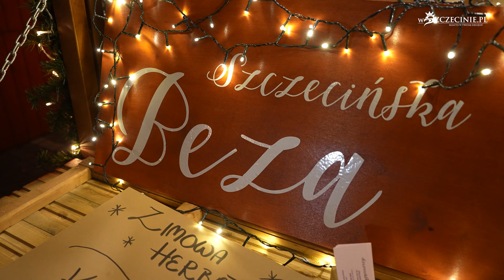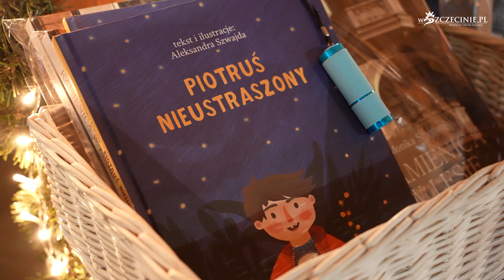Ruszył Szczeciński Jarmark Bożonarodzeniowy 2021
Jak zapowiadają organizatorzy wydarzenia, czyli spółka Żegluga Szczecińska Turystyka Wydarzenia, jarmark świąteczny jest w tym roku wyjątkowy. To nie tylko kwestia przestrzeni, którą zajmuje, ale i liczby oraz różnorodności wystawców. Do 22 grudnia zarówno Aleja Kwiatowa, jak i plac Lotników, plac Adamowicza czy po raz pierwszy również Deptak Bogusława będą wypełnione atrakcjami, które pokazują nam, że magiczny czas świąt już coraz bliżej.